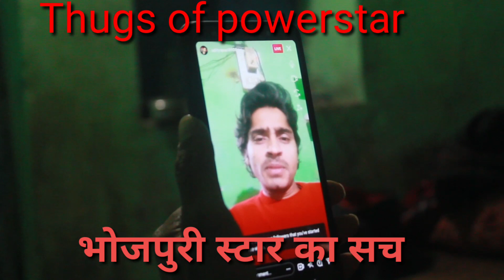Thugs Of Superstar || विवाद के बाद पवन सिंह आए Live || Ft. Tiger Yadav Comedy Spoof Video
6 september pawan sinha live